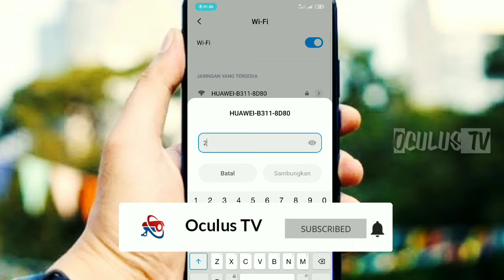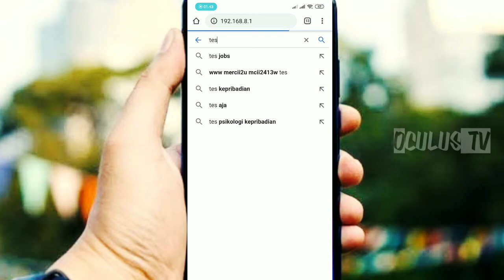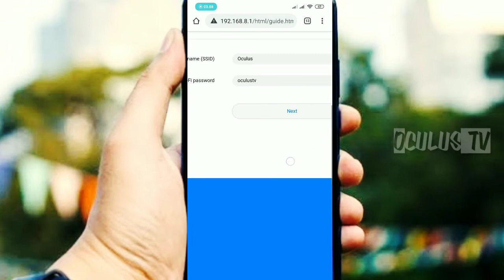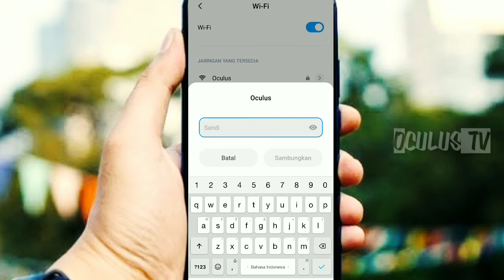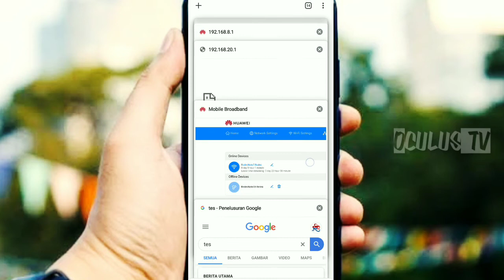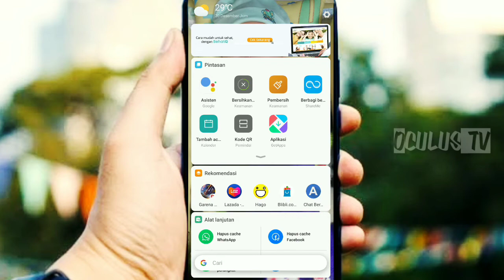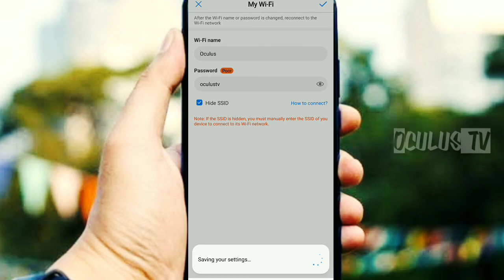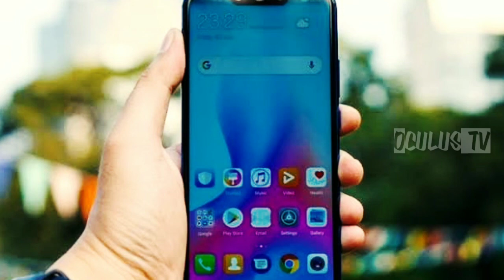Cara Mudah Setting Wireless Router 4G HUAWEI B311AS | Cukup Android | SARDIG | Finish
Di kesempatan kali ini kami akan menunjukkan bagaimana cara setting Modem Wireless 4G Huawei Buatan Indonesia.
Adapun langkah-langkah sebagai berikut:
1. Colokan modem router ke listrik melalui adaptor yang sudah di serikan
2. Pastikan SIM Card sudah terpasang dengan benar dan sudah diregistrasi
3. Tunggu beberapa saat sampai warna lampu berubah menjadi warna biru toska.
4. Setting wireless ada beberapa cara, salah satunya melalui HP android, hubungan android dengan modem melalui wifi dengan user pasword yang ada di bawah modem router.
5. Jika sudah terhubung, masuk menggunakan browser kemudian ketik URL di atas dengan IP bawaan yaitu 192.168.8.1,  jadikan tampilan desktop dengan cara klik titik tiga di atas, kemudian klik paling bawah situs dekstop.
6. Masuk ke "Welcome to Mobile Broadband" Masukkan password "admin"
7. Klik update manually
8. Ganti user dan password wifi sesuai keinginan
9. Klik Finish